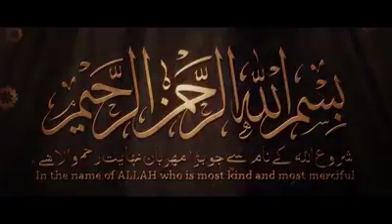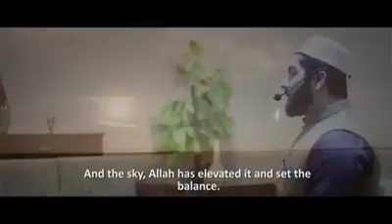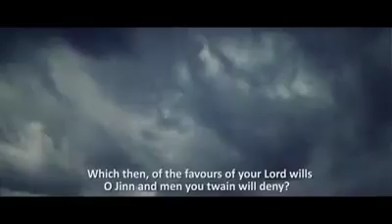Telawat | best voice | Molana tariq jameel